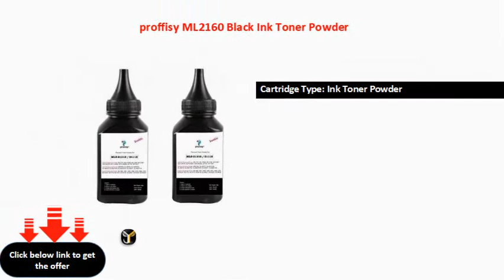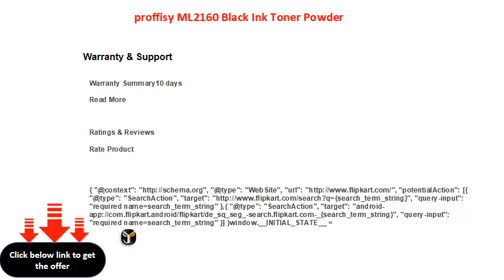proffisy ML2160 Black Ink Toner Powder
Cartridge Type: Ink Toner Powder
Color: Black